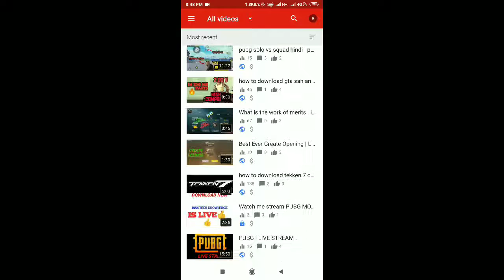CODM | 39 KILLS | FRONTLINE | KILLHOUSE | GAMEPLAY.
CALL OF DUTY | MY NEW RECORD | 39 KILLS IN | FRONTLINE | KILLHOUSE.

HOW I RECORD I AM USING INBUILD MIUI RECORDER FOR INTERNAL AUDIO RECORDING.